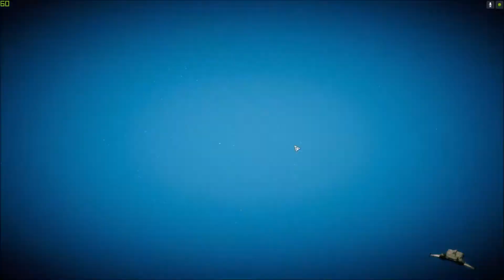BattleTech - Wissenschaftlerin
Eine Wissenschaftlerin meinte sich Piraten anschliessen zu müssen, doch dummerweise hat sie einige Geheimnisse mit genommen die wir nicht in den falschen Händen sehen wollen.
Wärend die anderen scheinbar Verhandlungen über einen "Rückkauf" führen sind wir für die aggressiveren Verhandlungen zuständig.